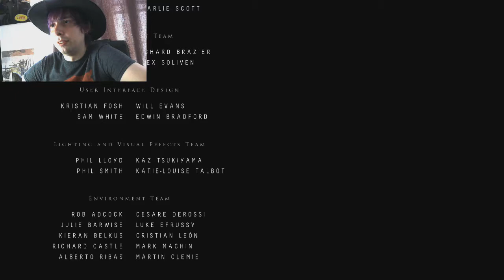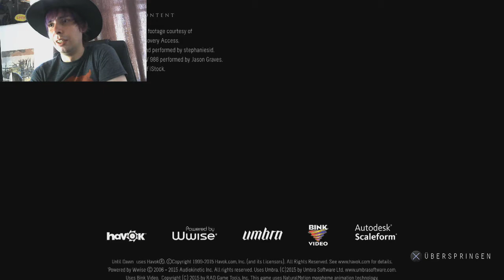Until Dawn FINALE - Und was ist mit dem Psychodoc?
Until Dawn ist ein Horrorgame exklusiv für die PS4. Ein Spiel das sich vielmehr an den ganzen Teenager Horrorfilmen orientiert.